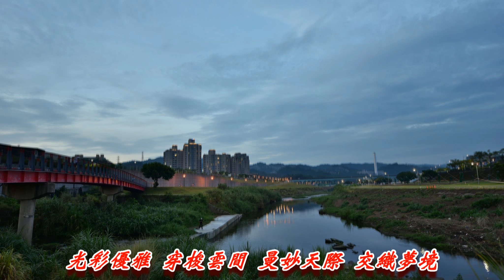雨後夕陽斜 清新河濱道 光彩優雅 穿梭雲間 曼妙天際 交織夢境 台北道南河濱公園 (2018-08-04)